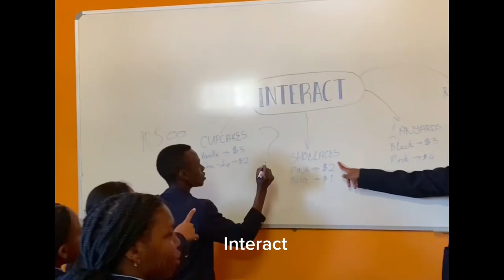You got this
A message from Falcon College to all our prospective 2024 Form Ones.